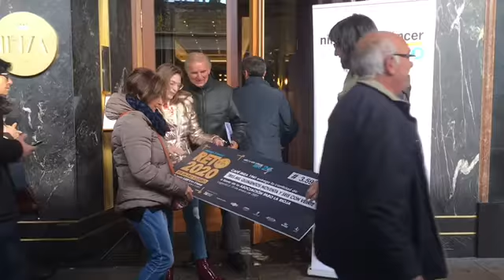El Ibiza entrega a FARO los 3.600 euros recaudados en su vermú solidario